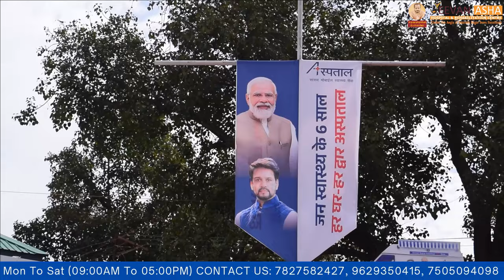के सहयोग से Jeevan Asha Hospital ने दिये हिमाचल के दिव्यांगजनों को निःशुल्क कृत्रिम अंग